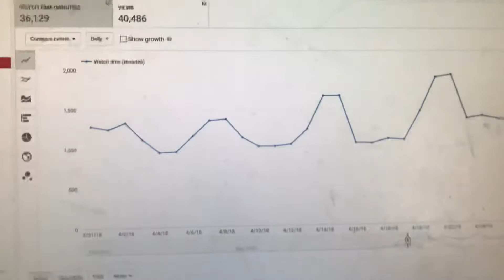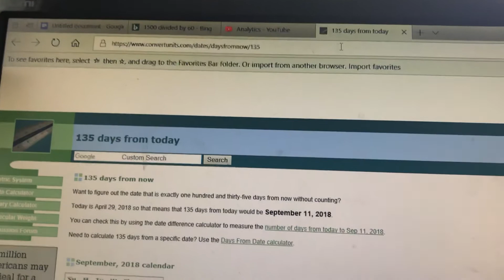How To Get 4000 Watch Hours on YouTube Easily!!!